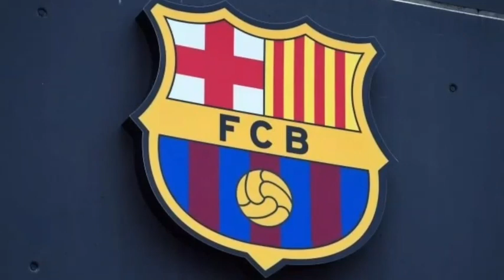🚨BOOM💥 FINALLY DONE! GUNDOGAN SHIRT NUMBER REVEALED! ARDA GULER YES✅🔥